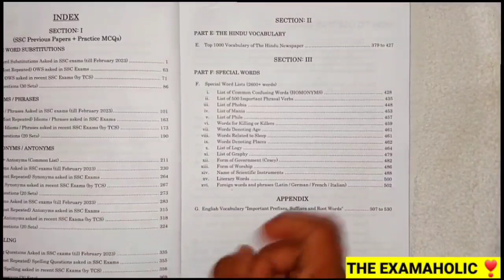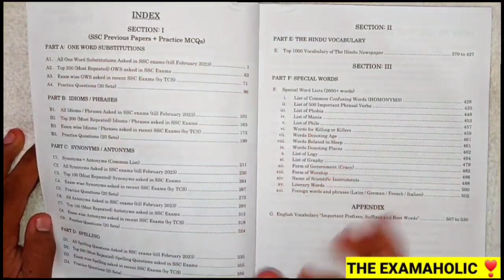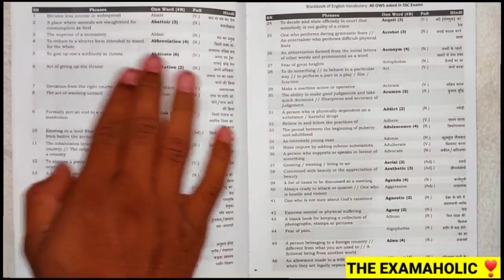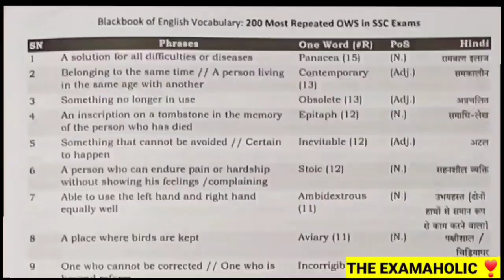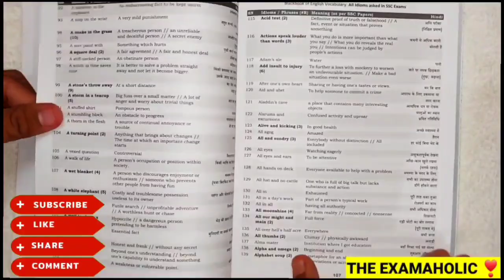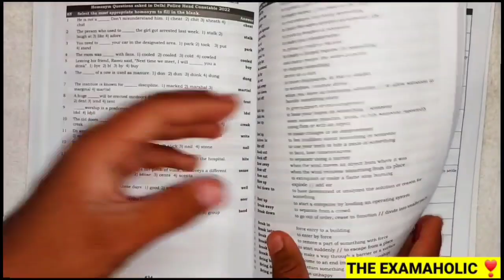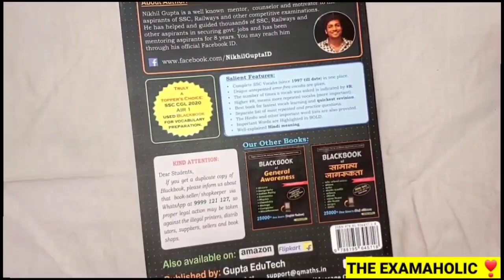Black book review🔥 Best book for vocabulary | SSC previous year vocab book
I Discussed about blackbook vocabulary complete review in this Video.

The Blackbook of English Vocabulary covers the
Comprehensive List of Vocabulary asked in SSC
exams held till February 2023 which is highly important
for all SSC exams as well as Banks and other
competitive exams conducted by Central and State
Governments. This book will be proved to be a boon
for SSC CGL, SSC CHSL, MTS, Stenographer, SSC
GD Constable, SSC CPO, SSC JE, Banking, Defence,
DSSSB and other exams.The salient feature of English
Vocabulary1) All previous years vocabulary (One Word
Substitutions, ldioms / Phrases, Synonyms, Antonyms
Spelling) (since 1997 till February 2023)2) Unique
unrepeated error-free vocabs are given.3) The number
of times a vocab was asked is indicated by R, Higher
R, means more repeated vocabs (more important)4)
Phrasal Verbs5) Special Word-Lists (Mania, phobia,
logy, graphy, scientific instruments, killing, forms of
Govt, foreign words, etc.)6) Root Words7) 100 plus
Practice Sets8) Overall 15,000 words.9) Well-explained
Hindi meaning.10) Important Words are Highlighted
in BOLD.11) Best Vocabulary book for fastest vocab
learning and quickest revision. This book is a must-have
for all SSC aspirants appearing on upcominxg exams
of SSC (SSC CGL, SSC CHSL, MTS, Stenographer, SSC
GD Constable, SSC CPO, SSC JE, etc.) as well as Bank
(SBI PO/ Clerk, IBPS PO/Clerk, RRBs, etc.), DSSSB, NDA,
CDS, AFCAT, MBA, TET and other relevant Govt. exams